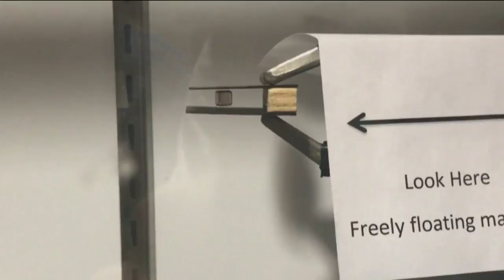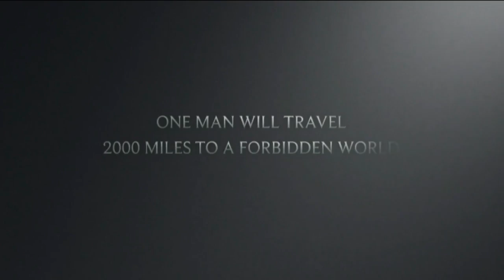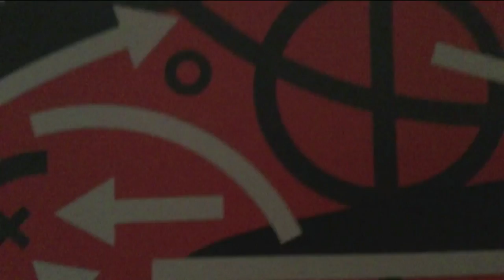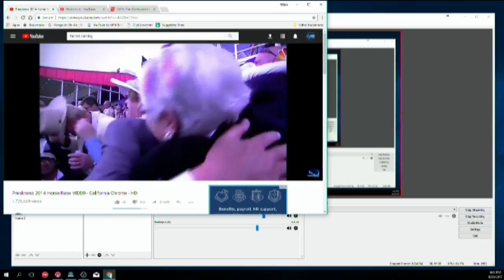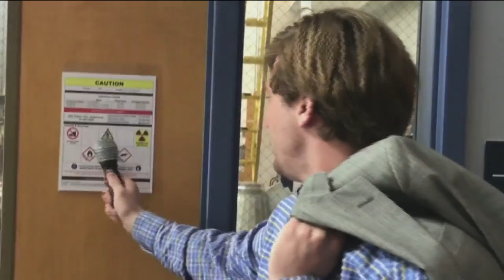The Sports Philosophy: Season 2 Episode 22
The Sports Philosophy tackles sports, journalism, famous death, and possibly R Kelly again...